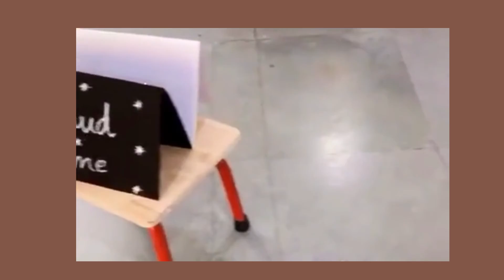Glimpse of Muddy Week of Nursery B